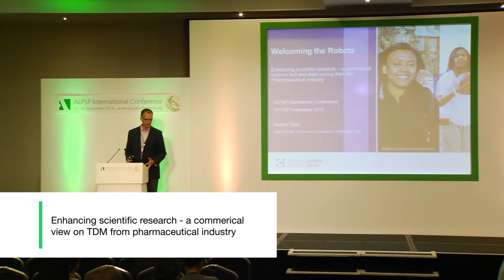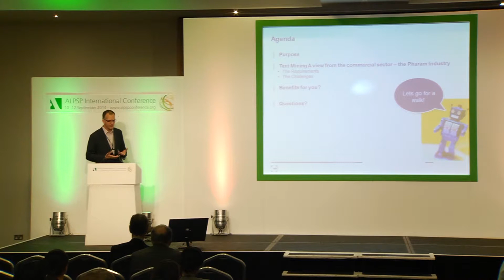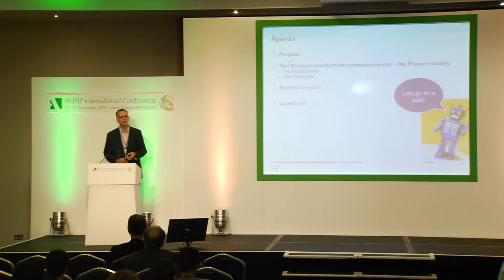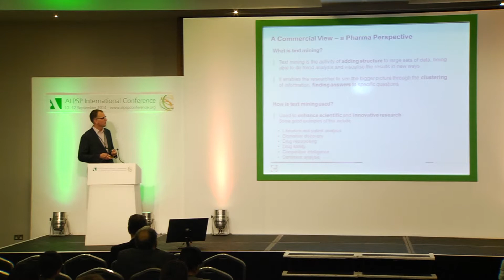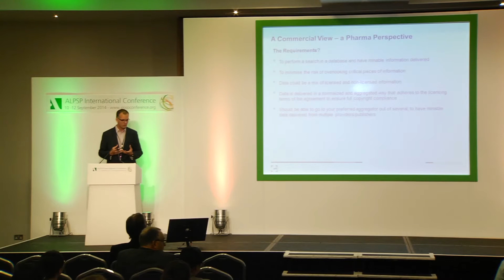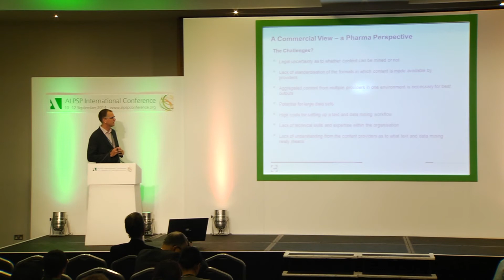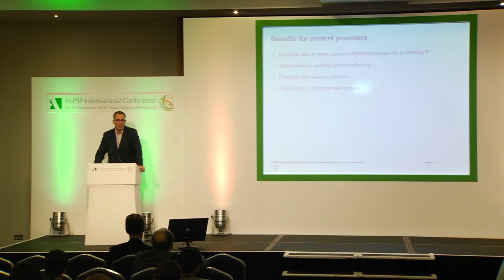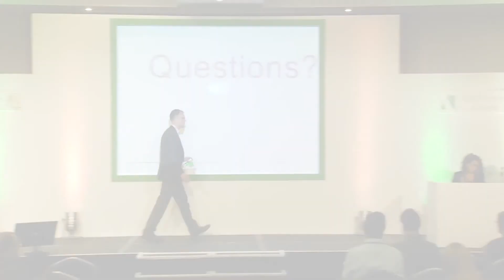Andrew Clark from UCB provides a pharmaceutical industry view of text and data mining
Andrew Clark, Associate Director Global Information and Competitive Intelligence Services at UCB, provided a case study on text and data mining from the industry perspective at the ALPSP International Conference 2014.